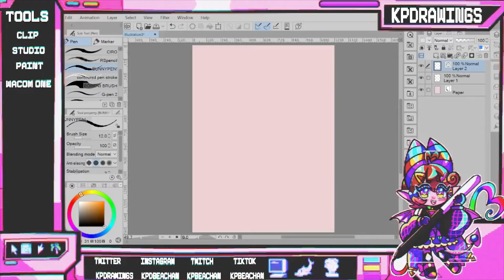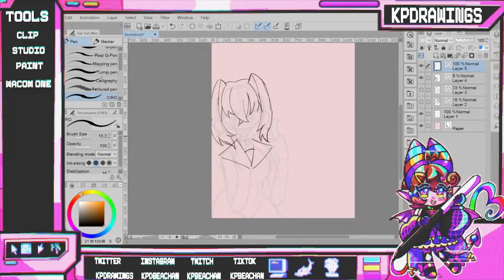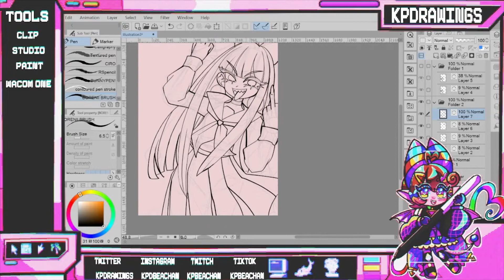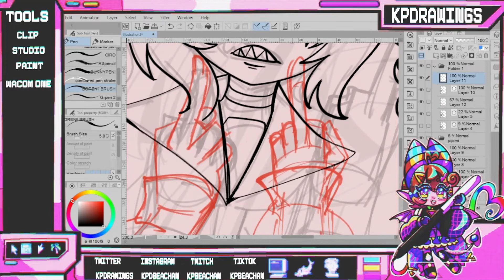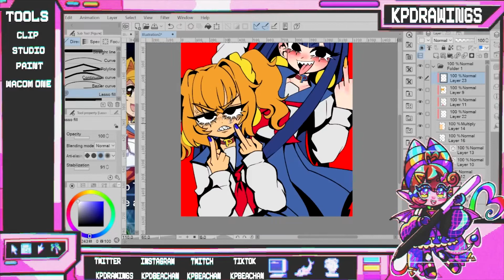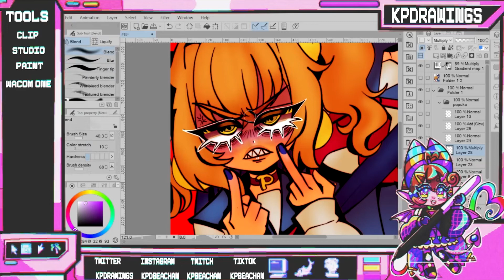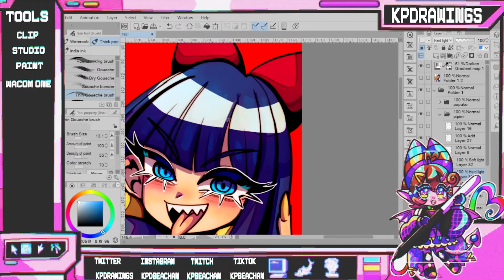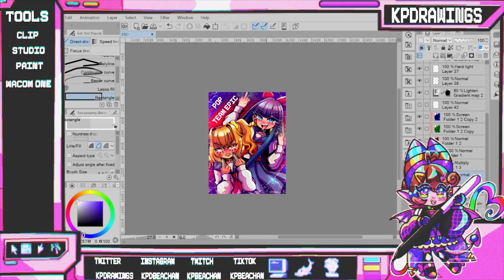[ SPEEDPAINT] POP TEAM EPIC FANART - CLIPSTUDIOPAINT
hiii i know its been while since i upload anything to this channel im gonna try to upload more speedpaints to here :3 as an apolagize have this fanart i did for pop team epic season 2 :D

Characters: Pipimi and Popuko from Pop Team Epic

Program: Clip Studio Paint
Tablet: Wacom one
Screen recorder: Streamlabs obs
Editor: Video Editor from windows XD

Please support all this amazing artists!!!

Title: Love the BEAT
Lyrics: Yassie
Vocals: まめみ　(Mamemi)
Arrange: ELEMENTAS
Album: TOHO EUROBEAT VOL. 10 HIGHLY RESPONSIVE TO PRAYERS
Original: Swordsman of a Distant Star

SONG
Night of Fire (Extended mix)
ARTIST
Niko
ALBUM
Bratt Sinclaire Eurobeat Style Vol.7
WRITERS
A.Leonardi

SONG
Hot Limit (T8-Floor P-Mix)
ARTIST
T.M. Revolution
LICENCES
Sony Music Entertainment (Japan) Inc., SME (on behalf of Sony Music Labels Inc.); Muserk Rights Management, and 10 music rights societies

SONG
「亡き女王の為のセプセット」
Remix  DJ Command（Eurobeat Union）
Vocals Nana Takahashi
Lyrics & Arranged by ELEMENTAS vs Kuracho

SONG
PSYCHO:LOGY
ARTIST
Shouta Aoi
ALBUM
PSYCHO:LOGY
LICENCES
KING RECORD CO., LTD. (on behalf of KING RECORDS)